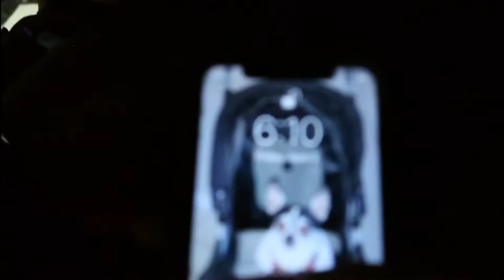VISITING AGUILILLA , MICHOACÁN!! 🇲🇽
Hey guys here’s a vlog from Visiting Aguililla Michoacán For the first time Hope you enjoy this vlog 🤩

Alot of my footage was deleted sadly but i had a few clips either way hope you enjoyed !

* Muchos de mis videos lamentablemente fueron eliminados no los pude recuperar pero estos son algunos que tenia espero el video sea de su
agrado!

Don’t forget to TURN ON your post notifications to get notified every time i post a new video! Xoxo ❤️

Son de aguililla
Pase y pase - La nobleza de aguililla